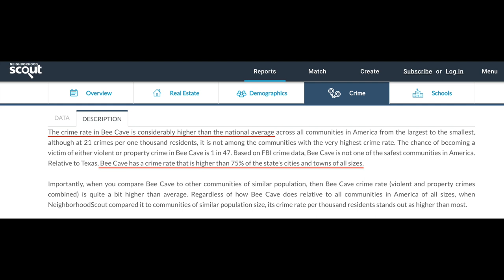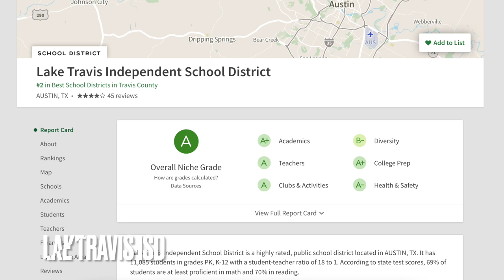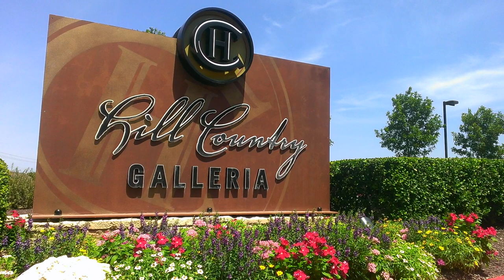Living In Bee Cave Texas | Still A Good Idea? [Honest Review]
Considering either moving to or living in Bee Cave Texas? Especially now as we head into 2022?
Well in THIS video we give an honest review about the suburb of Bee Cave in Austin Texas. For a long time Bee Cave Texas flew under the radar! And now all of a sudden it's as if it's already too late. We break down everything you'll need to know about living in Bee Cave Texas from its location to its affordability to its crime, and so much more!
Hopefully by the end of this video we'll have helped you arrive at your own conclusion!

"Bee Cave is a city located in Travis County, and within the United States state of Texas. According to the United States Census Bureau in 2010, the city has a total area of 2.6 square miles, all of it land. Prior to the 2010 census, Bee Cave went from being a village to being a city, increasing its area to 6.8 square miles, all land. It borders Lakeway to the northwest. The landscape of Bee Cave is generally hilly, with elevations ranging from 875 to 1025 feet."

"The city of Bee Cave is served by the Lake Travis Independent School District. Three elementary schools, Bee Cave Elementary School in Bee Cave, Lake Pointe Elementary School in an unincorporated area, and Lakeway Elementary School in Lakeway, serve Bee Cave and sections of Lakeway. Lake Travis Middle School and Bee Cave Middle School serve most of Bee Cave while Hudson Bend Middle School serves portions to the northwest; both schools are in unincorporated areas. Lake Travis High School, in an unincorporated area, serves all of Bee Cave.
Lake Travis Middle School served the entirety of Bee Cave until 2019 when Bee Cave Middle School began operations. It is now served by both schools.
Eanes Independent School District and Westlake High School are also in the area but do not serve Bee Cave."

"Austin is the capital city of the U.S. state of Texas, as well as the seat and largest city of Travis County, with portions extending into Hays and Williamson counties. Incorporated on December 27, 1839, it is the 11th-most populous city in the United States, the fourth-most-populous city in Texas, and the second-most-populous state capital city (after Phoenix, Arizona). It has been one of the fastest growing large cities in the United States since 2010. Austin is the southernmost state capital in the contiguous United States and is considered a "Beta −" global city as categorized by the Globalization and World Cities Research Network."

"Residents of Austin are known as Austinites. They include a diverse mix of government employees, college students, musicians, high-tech workers, digital marketers, and blue-collar workers. The city's official slogan promotes Austin as "The Live Music Capital of the World", a reference to the city's many musicians and live music venues, as well as the long-running PBS TV concert series Austin City Limits. The city also adopted "Silicon Hills" as a nickname in the 1990s due to a rapid influx of technology and development companies. In recent years, some Austinites have adopted the unofficial slogan "Keep Austin Weird", which refers to the desire to protect small, unique, and local businesses from being overrun by large corporations. Since the late 19th century, Austin has also been known as the "City of the Violet Crown", because of the colorful glow of light across the hills just after sunset."

Tracks: “Ocean Park”, "Perfect Day", "Summer Breeze", "Vibez", "City of Dreams"